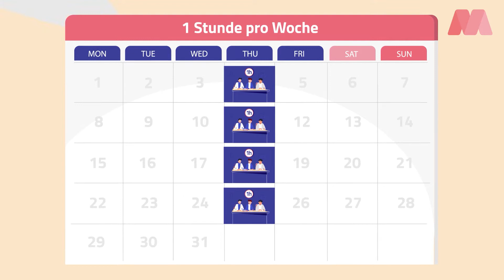In 3 Schritten zum erfolgreichen E-Lerner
Je älter wir werden, desto schwieriger ist es, neue Dinge zu lernen. Doch mit drei einfachen Tipps wird das Lernen leichter, effektiver und macht mehr Spaß.

Erfahre in diesem Video:

💡 Wie man das Lernen zur Gewohnheit macht
💡 Wie man die richtige Stimmung und Umgebung zum Lernen schafft
💡 Wie man sich das Lernen richtig einteilt

eine kostenlose Webdemo und starte dein lebenslanges Lernprojekt!